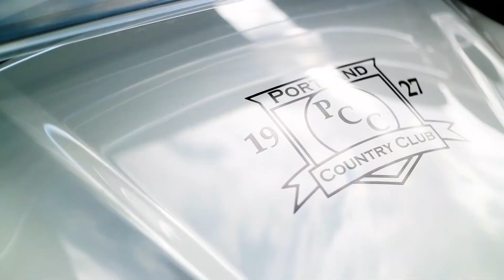Portland Country Club